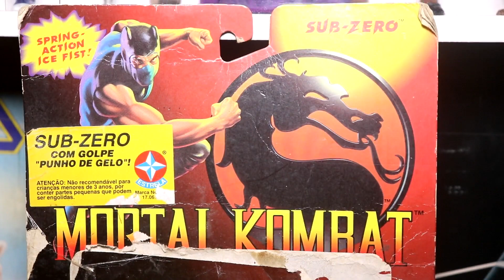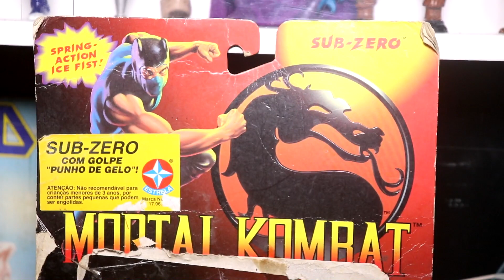Coleção Mortal Kombat Comandos Em Ação / GI Joe - Bonecos anos 90